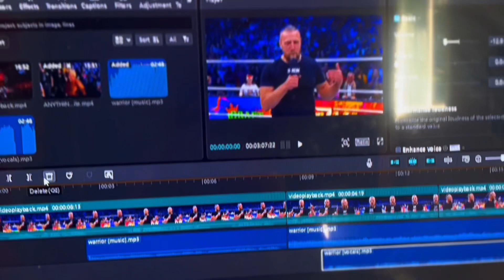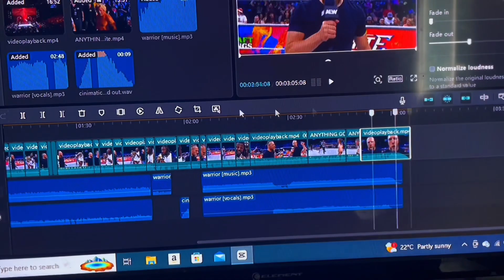Editing Epic AEW All In London Video Promos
If you're like me, one of the things that always gets you excited for a PPV match is a killer video package.
Showcasing the hardships and heartbreak that these wrestlers have faced during their storyline feuds.

WWE is known for creating those hype-inducing promos that make you feel the intensity of the storyline.
But what if we brought that same energy to AEW?

In this video, I’ll be editing video packages for two matches at AEW All In London.
Bryan Danielson vs Swerve Strickland & Mariah May vs “Timeless” Toni Storm.

0:00 - Intro
0:34 - Making Video Package 1
3:09 - Bryan Danielson vs Swerve Strickland Promo
6:15 - Making Video Package 2
8:20 - Mariah May vs “Timeless” Toni Storm Promo
11:00 Outro